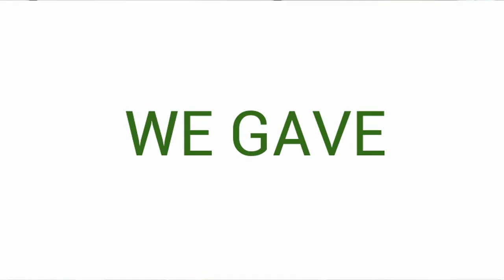How I Sold 12 Policies in 5 Days ** Final Expense Telesales **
I just finished a contest with my team called "Beat the Manager" and I'm here to talk about the results!